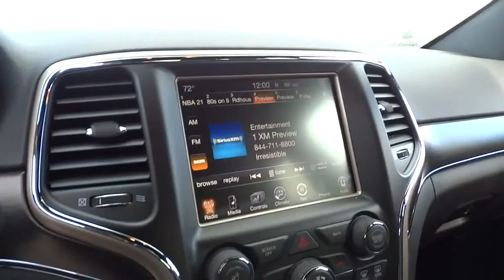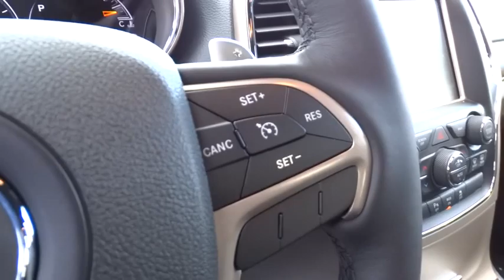2015 JEEP GRAND CHEROKEE Reno, Carson City, Northern Nevada, Sacramento, Elko, NV FC228267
2015 JEEP GRAND CHEROKEE
2015 JEEP GRAND CHEROKEE LIMITED - Stock#: FC228267 - VIN#: 1C4RJFBG4FC228267

Heated Leather Seats, Bluetooth Connection, Remote Engine Start, Auxiliary Audio Input, Power Liftgate, Alloy Wheels, Four Wheel Drive, Back-Up Camera, Satellite Radio. Limited trim. EPA 24 MPG Hwy/17 MPG City! READ MORE!br /br /KEY FEATURES INCLUDEbr /Leather Seats, Four Wheel Drive, Power Liftgate, Heated Front Seat(s), Heated Rear Seat(s), Back-Up Camera, Satellite Radio, Auxiliary Audio Input, Bluetooth Connection, Aluminum Wheels, Remote Engine Start, Multi-Zone A/C. Rear Spoiler, MP3 Player, Keyless Entry, Privacy Glass, Remote Trunk Release. br /br /EXPERTS REPORTbr /Edmunds.com's review says If you want a midsize SUV that does a little of everything, the 2015 Jeep Grand Cherokee is the way to go. Its well-trimmed cabin is comfy for five, and it's one of the few remaining utility vehicles that can handle both off-road trails and daily commutes.. Great Gas Mileage: 24 MPG Hwy. br /br /OUR OFFERINGSbr /At Lithia Chrysler Jeep of Reno our first and foremost goal is to make your car-buying and ownership experience better than any other you've had near Carson City, Auburn CA, Sparks and beyond. And prepare to have your expectations exceeded. br /br /Price does not include $449 Dealer doc fee, taxes and license fees.ï¿½ Price contains all applicable dealer incentives and non-limited factory rebates. You may qualify for additional rebates; see dealer for details. br / Some of our used vehicles may be subject to unrepaired safety recalls. Check for a vehicle's unrepaired recalls by VIN